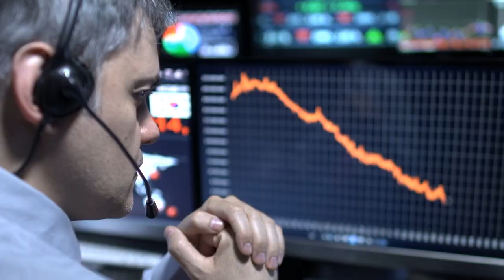GOLAZO PACKS & TOTS INVESTMENT! CR7 To Glory #52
The final episode before TOTS starts. A last attempt to pack some Golazo players that we need! And an investment that could make a lot of profit in the coming week! Enjoy episode 52 of CR7 To Glory!

CR7 To Glory is a series where I teach you how to trade, play the game and progress with ease. We will build teams around Cristiano Ronaldo and work towards his special cards when he gets them. Through trading (13+ years of experience), investing, SBC's and gameplay we will try to build out our coins balance and build insane teams and work towards his special cards during the year (what could be a big challenge). I will take you with me on that journey and let you guide me in what upgrades we should get for the team or what you want me to show you!

Timestamps:
0:00 85+ Player Picks!
0:57 What SBC's Are We Doing?
2:19 Packs!
8:32 New Investment!